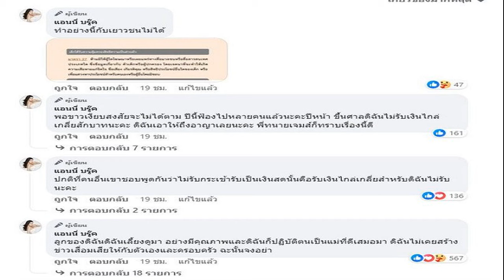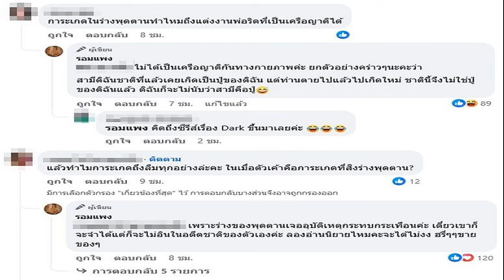แอนนี่ บรู๊ค ไม่ทน เจอเพจกุข่าวเท็จเรื่องลูกชาย เตรียมฟ้อง จับติดคุกเท่านั้น ไม่รับเงิน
แอนนี่ บรู๊ค สุดเดือด หลังเจอเพจสร้างข่าวเท็จ เรื่องของลูกชาย น้องฑีฆายุ โดยนำเสนอข่าวเท็จว่า ลูกชายได้ออกจากโรงเรียนแล้ว ซึ่ง แอนนี่ ได้ออกมาโพสต์เพื่อให้เพจดังกล่าวลบออกด่วน เพราะไม่ใช่ความจริง อีกทั้งยังทิ้งท้ายเอาไว้ด้วยว่า เพจไหนกำลังเล่นอยู่ รบกวนลบด้วยนะคะ อย่าส่งต่อข่าวเท็จให้คนตกใจ มีอะไรโทรมาค่ะ

“ลูกดิฉันยังเป็นเยาวชนคุณไม่มีสิทธิ์ย่ำยี ถ้าไม่ลบพบจำคุก 2 ปีแน่นอน ปีนี้ฟ้องแล้ว 3 ศาลอาญา,แพ่งเยาวชน ไม่รับเงินไกล่เกลี่ยค่ะ
และยังได้โพสต์ต่อใต้คอมเมนต์ว่า “ทำอย่างนี้กับเยาวชนไม่ได้”, “พอข่าวเงียบสงสัยจะไม่ได้ตาม ปีนี้ฟ้องไปหลายคนแล้วนะคะ ปีหน้าขึ้นศาล ดิฉันไม่รับเงินไกล่เกลี่ยสักบาทนะคะ ดิฉันเอาให้ถึงอาญาเลยนะคะ พี่ทนายเจมส์ก็ทราบเรื่องนี้ดี”, “ปกติที่คนอื่นเขาชอบพูดกันว่า ไม่รับกระเช้ารับเป็นเงินสดนั้น คือรับเงินไกล่เกลี่ยสำหรับดิฉันไม่รับนะคะ”, ลู”กของดิฉันดิฉันเลี้ยงดูมา อย่างมีคุณภาพและดิฉันก็ปฏิบัติตนเป็นแม่ที่ดีเสมอมา ดิฉันไม่เคยสร้างข่าวเสื่อมเสียให้กับตัวเองและครอบครัว ฉะนั้นจงอย่า